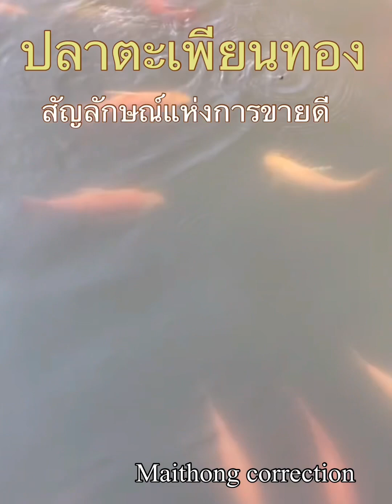รวมผลงานทีทกลั่นออกจากความตั้งใจครับพระเอกของงานชุดนี้คือ “ไหมทอง”ครับ#ไหมทอง#maithong99#หินสี